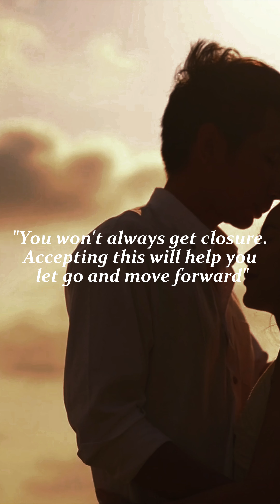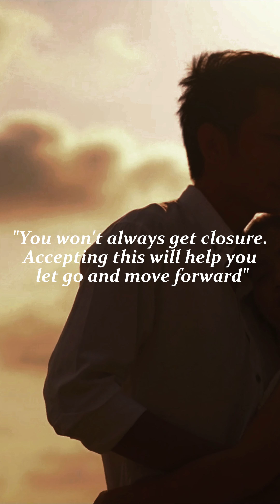Let go without closure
In this video, we dive deep into the uncomfortable truth about closure: you won’t always get it, and that’s perfectly fine. Not everyone will apologize or change, even when they should. Instead of waiting for others to make things right, it’s important to focus on your own growth and create peace on your own terms. We’ll explore why people change only when they’re ready, and how you can stop taking things personally to truly move forward. Learn how to let go, make peace with the past, and embrace self-empowerment. Don’t miss this guide to moving on without needing closure!

Links to everything I do below.